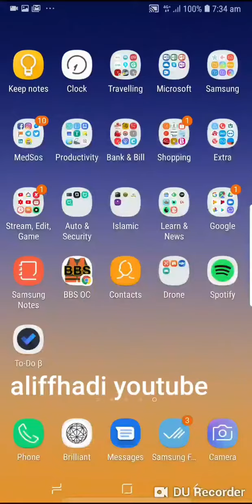MH370 potential crash site - finding in Google map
Unsolved mystery finally solved by Google map.